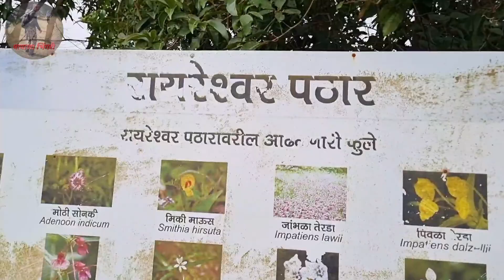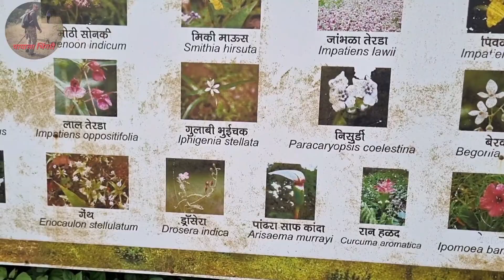रायरेश्वर किल्ला, स्वराज्याची शपथ घेतली ते रायरेश्वर |रानफुलांचा ट्रेक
रायरेश्वर किल्ला, स्वराज्याची शपथ घेतली ते रायरेश्वर |रानफुलांचा ट्रेक |@पायाला भिंगरी |